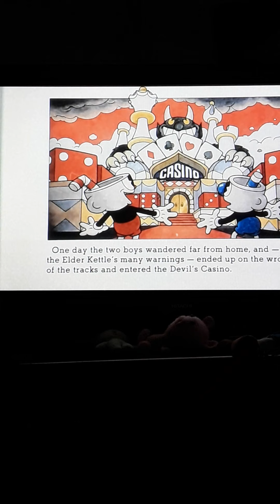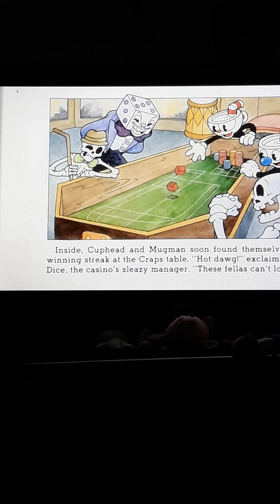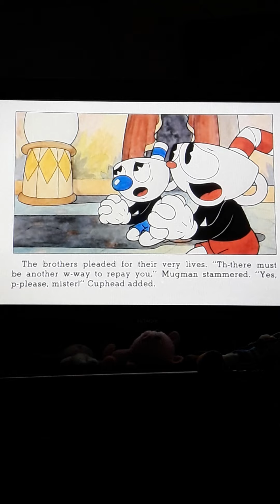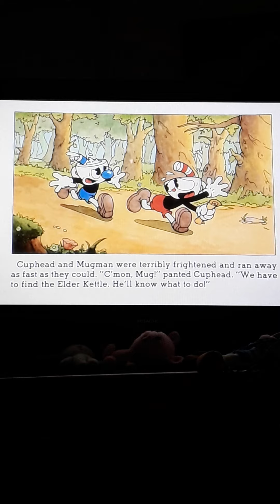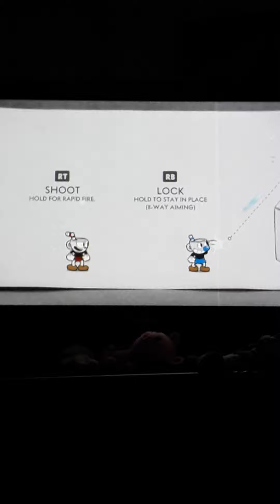Cuphead co-op 1/?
We film this at 7 in the morning